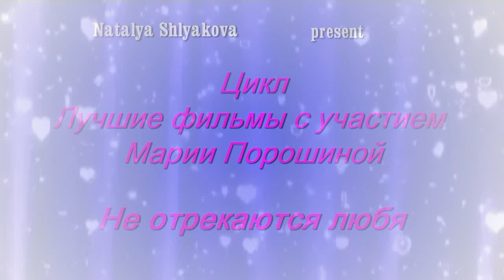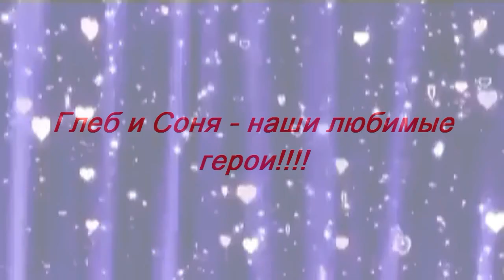Мария Порошина "Не отрекаются любя..."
Цикл: Лучшие фильмы с участием Марии Порошиной. "Не отрекаются любя..."
В ролях: Мария Порошина, Александр Домогаров, Иван Рудаков и другие. Режиссер фильма: Елена Николаева
Author for a roller: Natalya Shlyakova